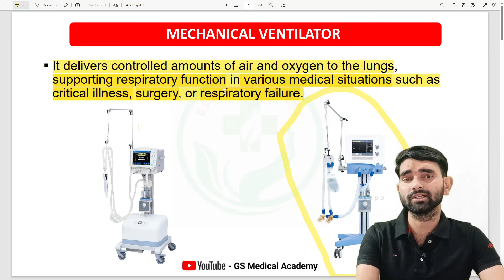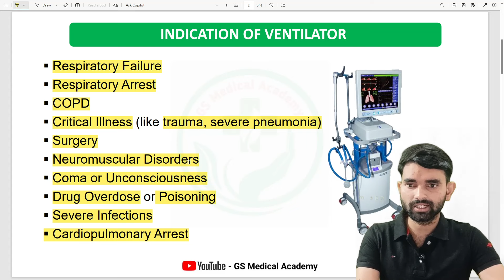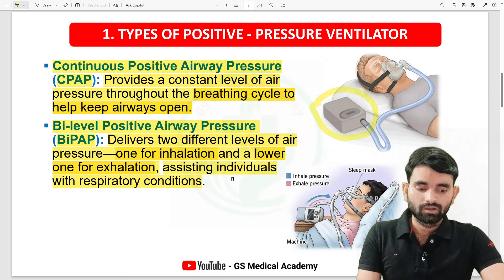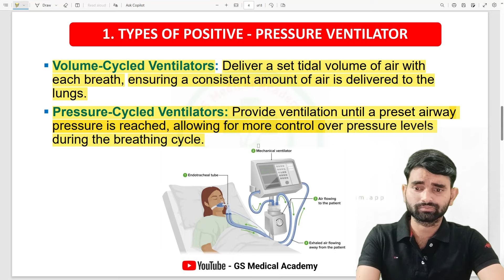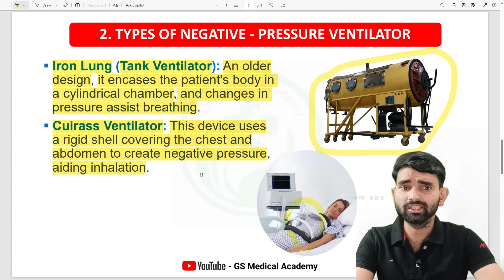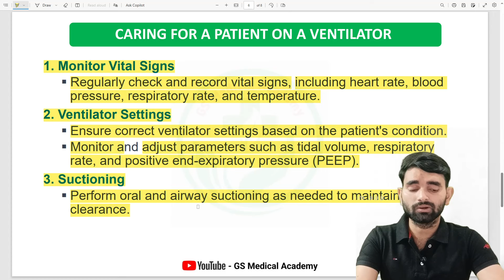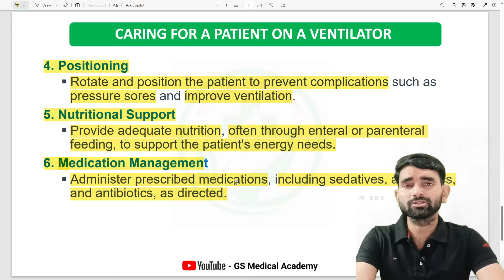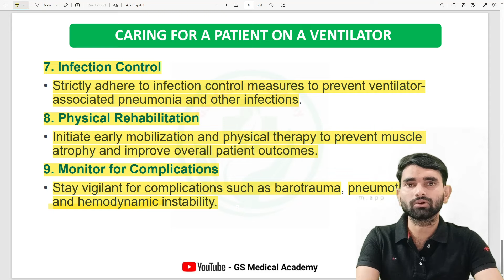Ventilator in Hindi | Ventilator Lecture in Hindi | Ventilator Kya Hota Hai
Timestamps
00:33 Ventilator in Hindi
03:07 Indication of Ventilator
05:17 Positive Pressure Ventilator
11:29 Negative Pressure Ventilator
13:08 Caring for a Patient on a ventilator
Keywords -
ventilator machine
ventilator machine kaise lagate hain
ventilator settings
ventilator kya hota hai
ventilator modes
ventilator song
ventilator patient
ventilator settings in icu
ventilator kaisa hota hai
ventilator in hospital
ventilator in hindi
ventilator in tamil
ventilator in house
ventilator in room
ventilator in icu
ventilator in bathroom
ventilator in nicu
ventilator in home
ventilator in neck
ventilator in icu patients

Thanks